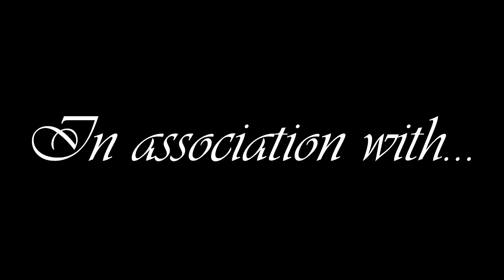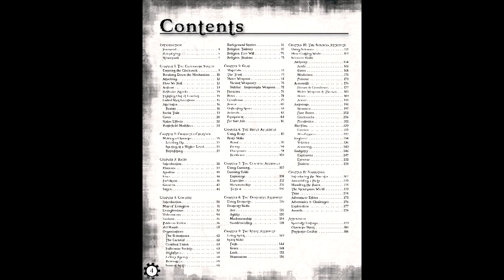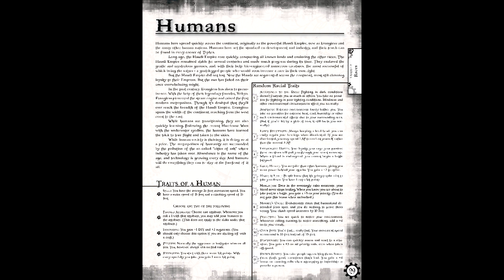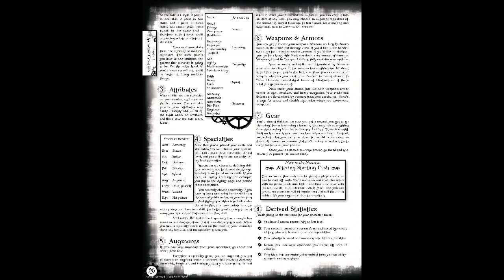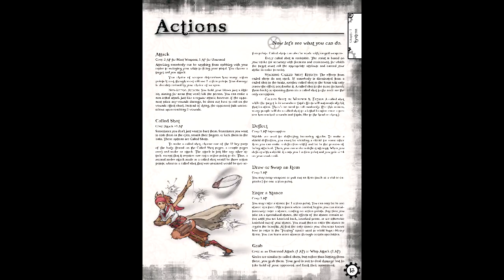Gaming Monk Review #40: Tephra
Gaming Monk Review returns to look at the steampunk-fueled adventure in Tephra. A more optimistic take than others (relatively), Tephra seems more interested in the punk part of steampunk. Also d12s, the underdog of dice.